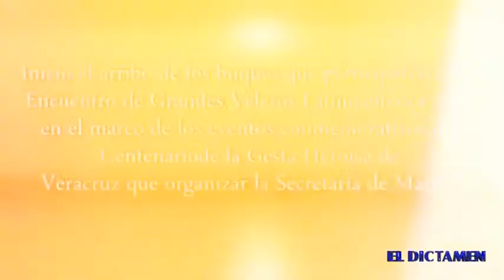Veracruz encuentro latinoamericano para estrechar lazos de amistad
Luego de considerar a Veracruz como la segunda casa de los marinos militares, el almirante C.G. DEM Vidal Francisco Soberón Sanz, secretario de Marina; celebró el encuentro de los grandes veleros participantes en la Regata 2014, porque contribuye a estrechar los lazos de cooperación y amistad en los países latinoamericanos, en el marco de la conmemoración del Centenario de la Defensa del Puerto.